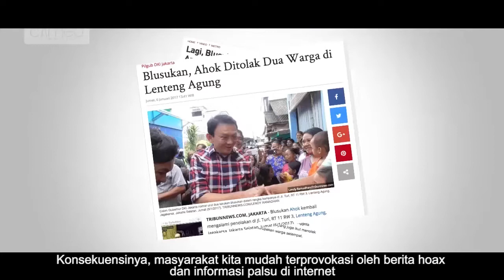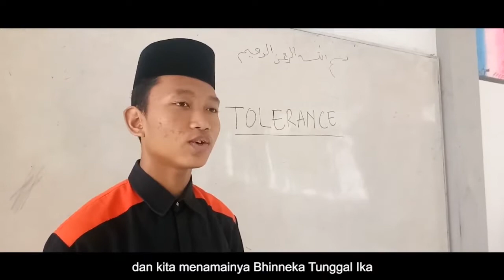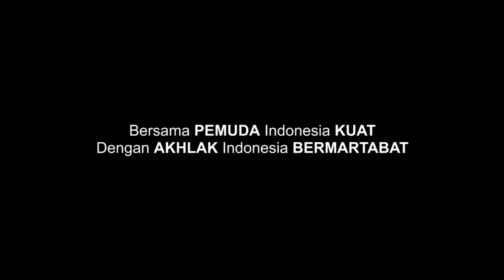GENERASI KRITIS BUKAN KRISIS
Jangan Lupa